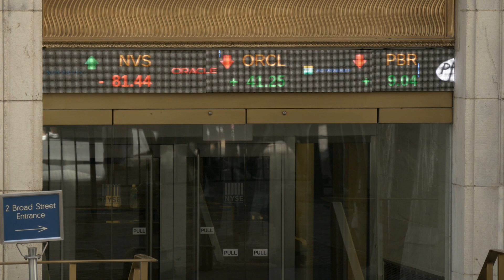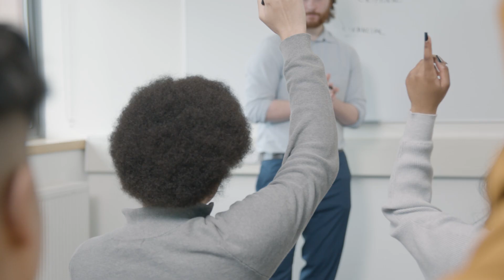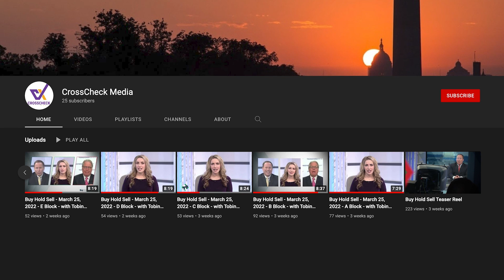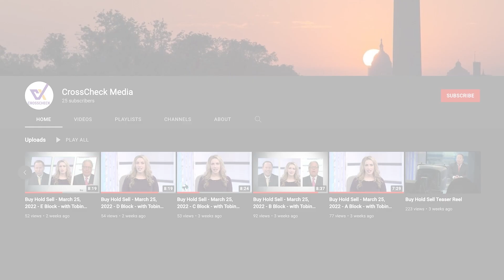Buy Hold Sell - Special Report about Lacrosse with ESPN's Chris Cotter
According to the NCAA, both men's and women's lacrosse are considered the fastest growing sports in America, far outpacing participation rates for Football, Baseball and Basketball combined. So what's the story and why are so many American and International kids picking up sticks these days?

On today's Buy Hold Sell Special Report, we analyze the game of lacrosse with ESPN's Chris Cotter, as well as discuss the sport's connection to Wall Street. In addition, Chris gets into details about the upcoming 2023 collegiate season, most of which will air on ESPN and its subsidiary networks.

It's another can't-miss episode of Buy Hold Sell!

If you would prefer to hear the podcast of the episode, please

Social Connections:

Twitter: @xCheckMedia, @BuyHoldSellTV, @ESPN, @CotterESPN, @TMSchoenberger